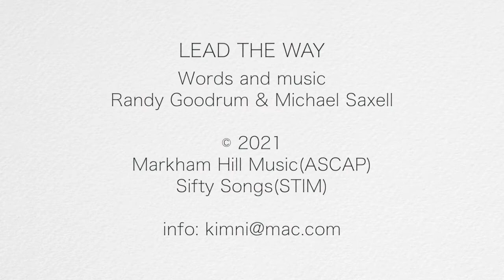Michael Saxell - Lead the way - official lyric video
Words and music Randy Goodrum-Michael Saxell